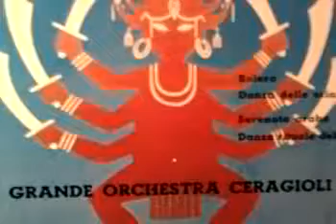Danza delle sciabole - GRANDE ORCHESTRA CERAGIOLI (1957)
Brano di Aram Khachaturian, dal "Gay[a]ne Ballet".
Grande Orchestra Ceragioli [al piano M.o Enzo Ceragioli].
Disco Carisch LCA 29018 (matrice MI 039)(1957).